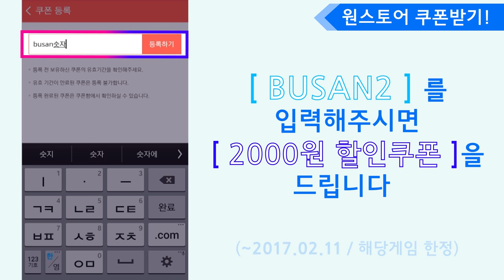'잉여맨의 실제 여자친구(!?)를 공개합니다?' | 스노우레인2 - 연애시뮬레이션 [모바일게임]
추첨을 통해 당첨작은 악어님의 영상에서 만나볼 수 있고 소정의 상품까지 있습니다!

# 정규업로드 시간은 평일 '오후12시'  에 올라옵니다!